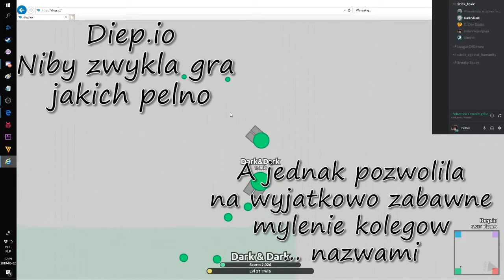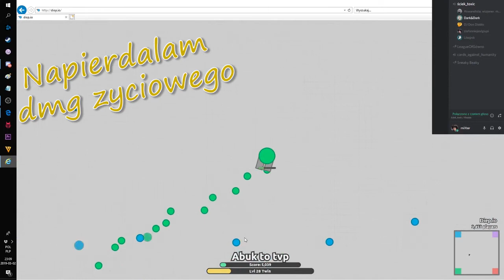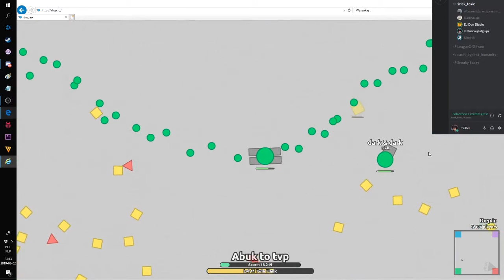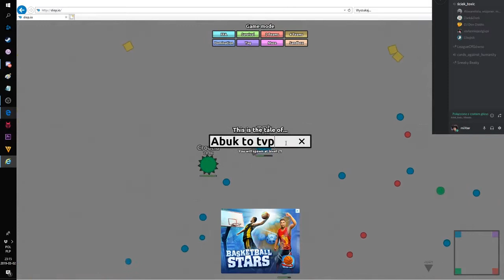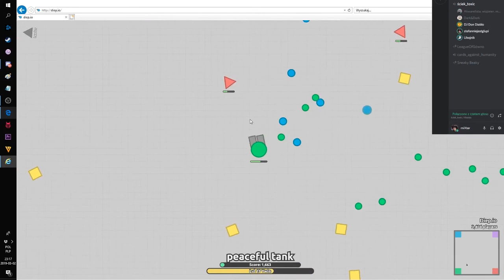Archiwalne: Czołgi o nazwach nieznanych (Diep.io)